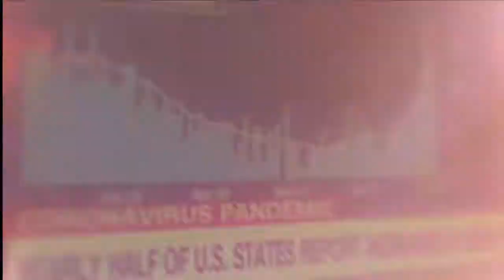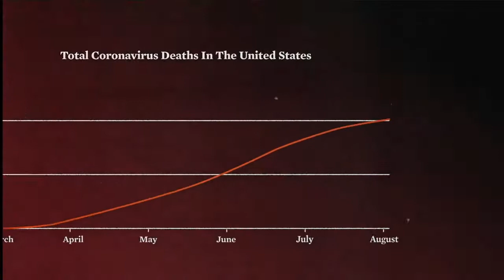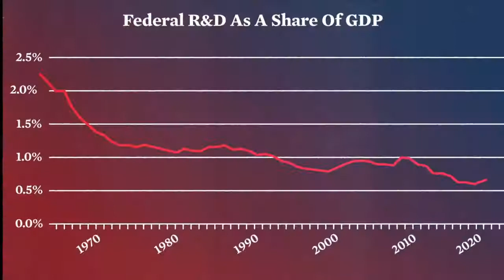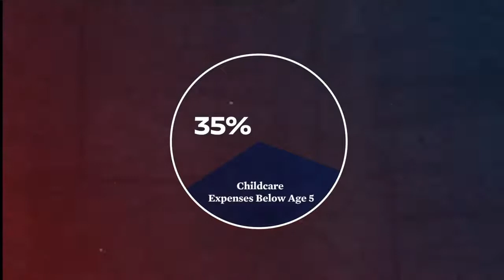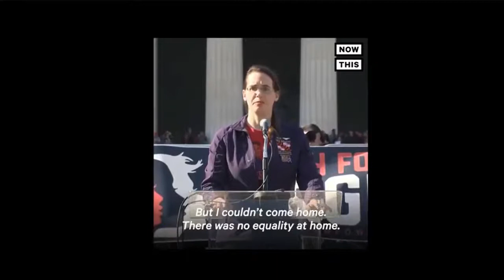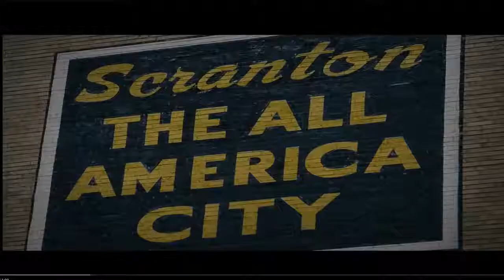Friends of Mia Mason Present Winning Our Rural Districts Across America!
Produced by Friends of Mia Mason
Rewatch shows at any time: Miadmason.com/shows
Music "Good Mood" by Mia Mason
Ad by Wolfhouse Media
Ad by Now This News